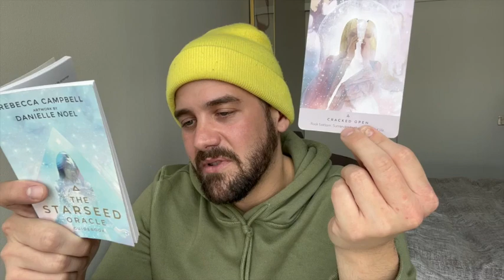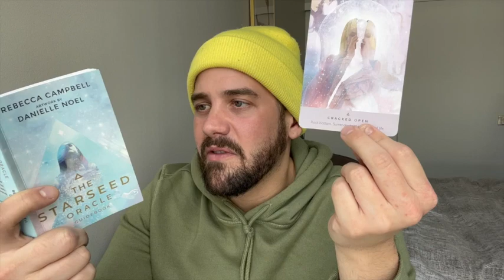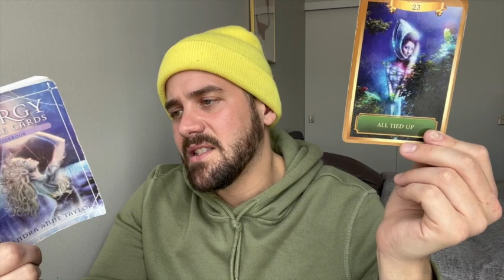SCORPIO APRIL 25TH- MAY 02 "ANXIETY IS STRONG THIS WEEK BUT DIFFERENT PATHS ARE AVAILABLE"